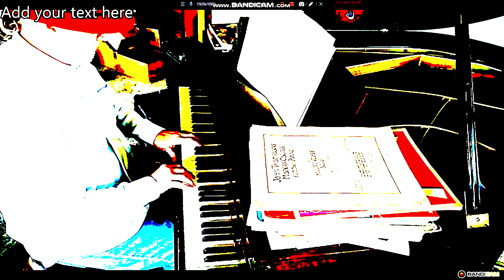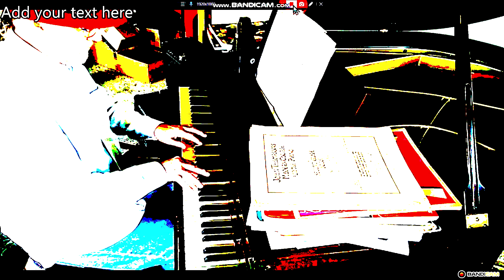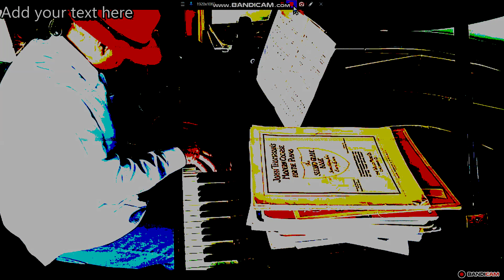6/15/23-BEETHOVEN-Douglas Alan Bickford Spirit Connection Band-GROUNDED IN AMAZINGNESS